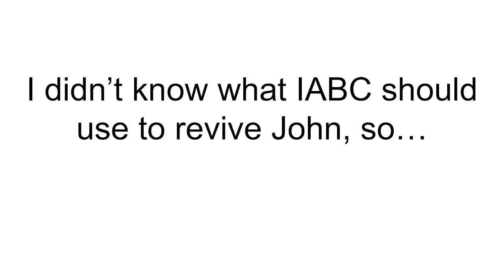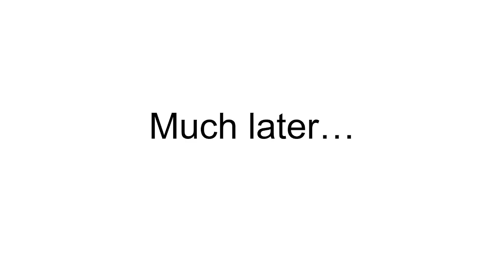robs Domino's and gets arrested: Part 5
Requested by @incredibleatbeingcanny6535.

Characters:
@SILLY_ROBLOX_PERSON (as Backrooms Bacteria)
Level !: Run For Your Life entities
Solid Snake
Zombies